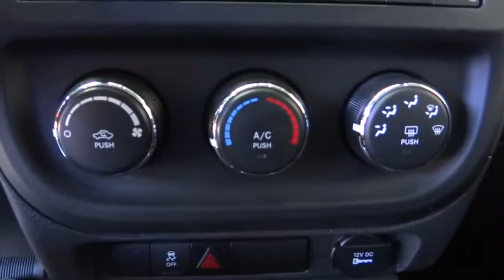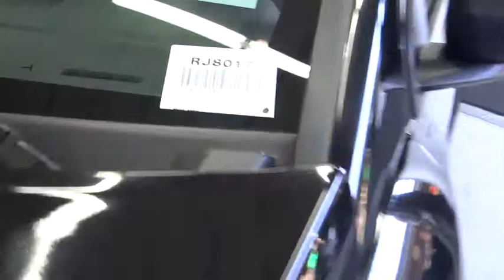2014 Jeep Compass Costa Mesa, Huntington Beach, Irvine, San Clemente, Anaheim, CA RJ8017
2014 Jeep Compass

Prior Rental - JEEP CERTIFIED AND CLEAN CARFAX. OH YEAH!!! All the right ingredients! Come to the experts! This is a 2014 Jeep Compass with only 33k miles. This vehicle is Brilliant Black with Dark Slate interior and is in wonderful condition.Be the talk of the town when you roll down the street in this fuel-efficient 2014 Jeep Compass. This Compass has fun styling that grabs your attention! Who doesn't want to have a little fun? It is nicely equipped.We choose to take the stress out of the purchasing process. We work with third party sites to determine what is a fair price for our customers to ensure you will be happy with your buying experience. At Orange Coast Auto Group, we select only the best pre-owned vehicles to offer our customers. Our commitment to your peace of mind is our #1 priority.That's why each vehicle has a certified quality inspection, 3-month, 3000-mile Power-train Warranty on each car, our 72-hour/250 mile Love It or Leave It return policy, free CarFax report and clean title guarantee. Shop Easy, Drive Happy!